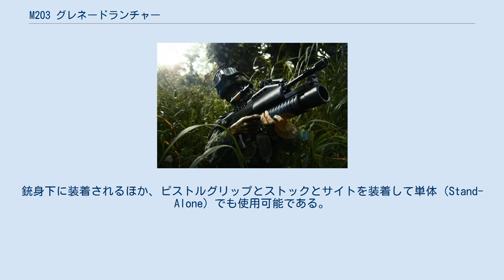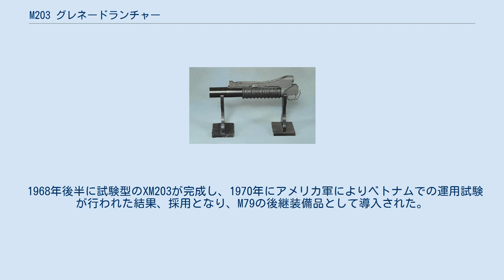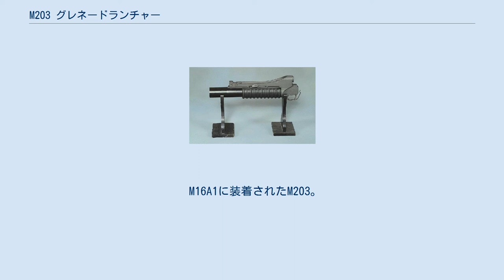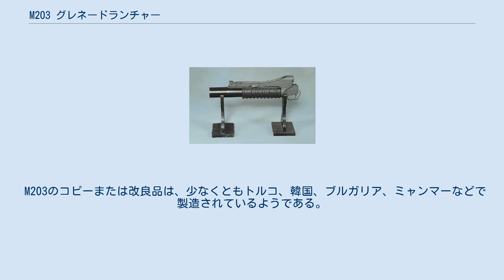M203 グレネードランチャー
M203 グレネードランチャーは、主にM16アサルトライフルやM4カービンに装着される40mm擲弾発射器である。
銃身下に装着されるほか、ピストルグリップとストックとサイトを装着して単体（Stand-Alone）でも使用可能である。
単発、後装、施条有の擲弾発射器で、装填はアルミニウム製の銃身を前方にスライドさせて行う。
 対応弾種は40x46mmグレネード弾で、榴弾、発煙弾、照明弾、散弾、催涙弾（CSガス）、演習弾がある。
照準は、至近距離ではハンドガード上に装着されたリーフサイトで、400mまでの射撃ではキャリングハンドル横に装着されたクアドラントサイトで行う。
 1967年から1968年にかけて、アメリカ陸軍と契約したAAI社が開発を行った。
ベトナム戦争に投入されていた銃型のM79 グレネードランチャーと、当時試験採用されていたコルトの銃身下装着型のXM148 グレネードランチャーの実績を踏まえたものであった。
 1968年後半に試験型のXM203が完成し、1970年にアメリカ軍によりベトナムでの運用試験が行われた結果、採用となり、M79の後継装備品として導入された。
生産は、当初はAAIが行ったが、1971年以降はコルトがライセンスを取得して製造している。
1990年代に数度の改修を受け、M203A1、M203A2へと発展している。
 現在、H&K社がM320 グレネードランチャーを開発しており、米軍のM203を更新する予定である。
 M16A1に装着されたM203。
左側面のボタンを押しながら筒身を前方へずらして開放し、訓練弾を薬室に挿入する様子。
 標準型。
M16A1、M16A2、M16A3に対応した12インチ銃身である。
専用ハンドガードに固定され、通常は使用者レベルでは分離しない。
M16本体のハンドガードを丸ごと置き換えて装着する。
 主にM4、M4A1用で、銃身長は9インチである。
QD（Quick Detach/即時分離）機能を持ち、下部ハンドガードまたはR.I.S下面を外して装着する。
 カナダ軍はC7（M16）にM203A1を装着して使用している。
 M203A1をM16A4 MWS（Modular Weapon System）用に銃身を12インチにしたもの。
ナイツアーマメントのM5 R.I.Sに合わせて設計されている。
 上記以外の銃に対応したモデルの総称で、ステアーAUGやH&K G3、H&K MP5、更にはAKMやAK-74などにも装着できる。
 M203のコピーまたは改良品は、少なくともトルコ、韓国、ブルガリア、ミャンマーなどで製造されているようである。
 下記のグレネードランチャーはM203の派生品である。
 M203 PIを装着したF88（ニュージーランド陸軍） M203 PIを装着したSAR21 85式を装着した86式歩槍。
リーフサイトが引き起こされている。
 以上の銃器に対してサービスが行われている。